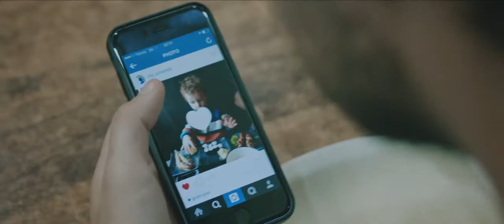Ken Karpel - Drinkwise